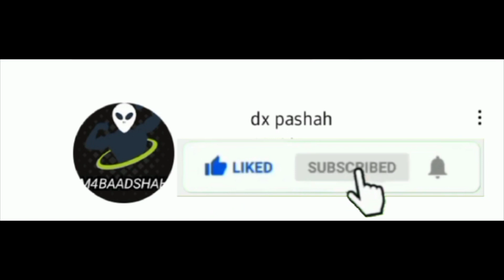NEW SHOTGUN 18 KILL GAME PLAY IN CALL OF DUTY MOBAIL 18 KILL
COD BEST GAME
CALL OF DUTY BEST GAMING CHANNEL
COD BEST GAME PLAY VIDEOS
BEST GAMING VIDEOS
COD BEST GAME
LIKE SHEAR AND SUBSCRIB
dream 1k subscrib plz complet